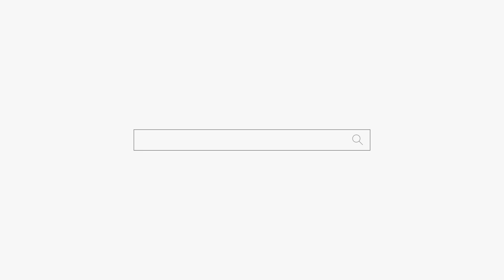절대 남 밑에서 일 못해! 용군TV 하늘신궁 (청주점집 오창점집 대전점집 유명한점집 용한점집)